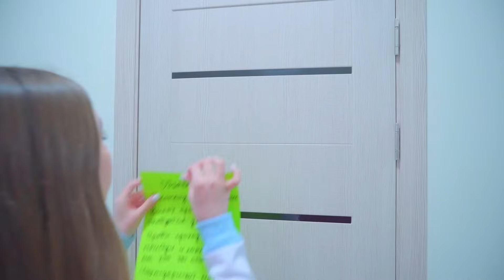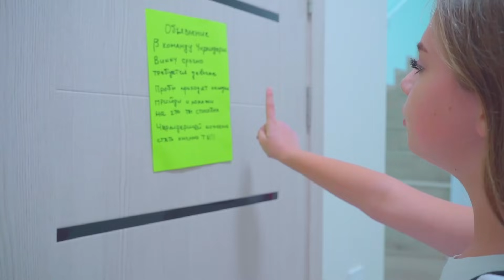НОВО МОМИЧЕ В УЧИЛИЩЕ! Даяна има нова мажоретка в отбора 😱 Забавен клип за училище!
Промени в школата на мажоретките. Една от мажоретките напуска отбора на Даяна и мажоретката търси заместник. Училището е кастинг. Коя ще бъде новата мажоретка? Забавно видео за училище 🌈 Предишния видеоклип